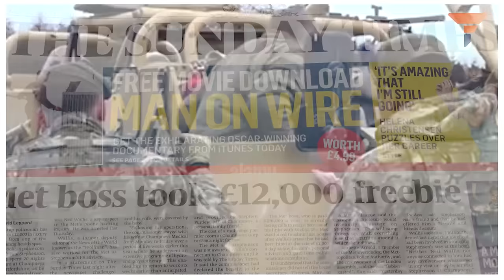UK’s latest ADVICE to Ukraine is hilariously STUPID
According to a report by The Sunday Times, during a recent visit by British Defense Secretary Grant Shapps and Army Chief Antony Radakin, Ukraine was counseled to adopt a defensive stance in the east while unleashing targeted fury on Crimea and Russia’s Black Sea Fleet. This advice, seemingly torn from the annals of classic warfare yet infused with modern precision, suggests that Ukrainian forces should not overextend but instead, retreat to stronger positions when needed.